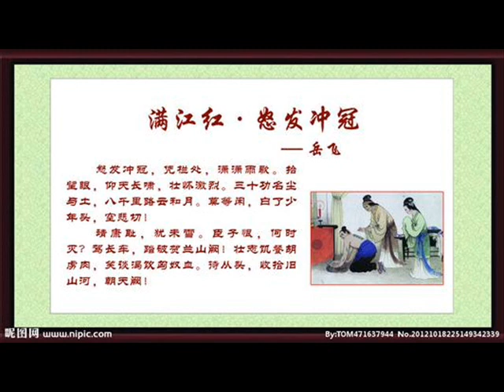滿江紅 ( 二 ) [ 田鳴恩 ]